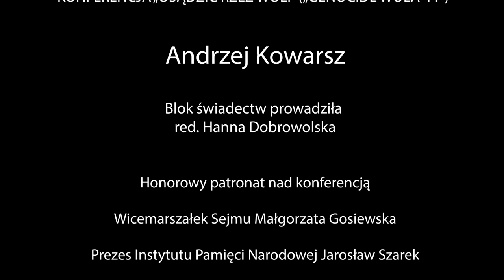Blok świadectw - ANDRZEJ KOWARSZ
Mieszkał w domu przy ul. Górczewskiej 15. 5 sierpnia wyprowadzony wraz z matką na ulicę Działdowską oczekiwał wraz z tłumem mieszkańców na egzekucję. Następnie wraz z innymi został doprowadzony przez płonącą ulicę Górczewską do hali na Moczydle.